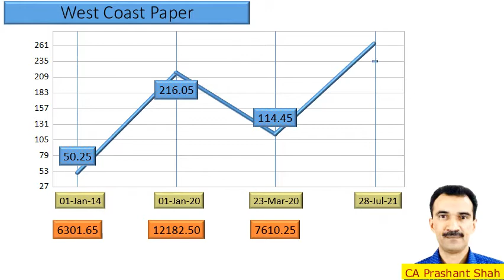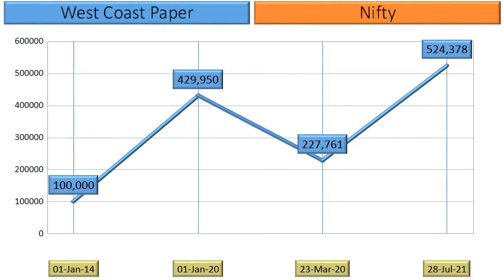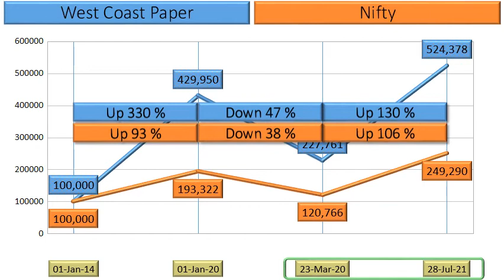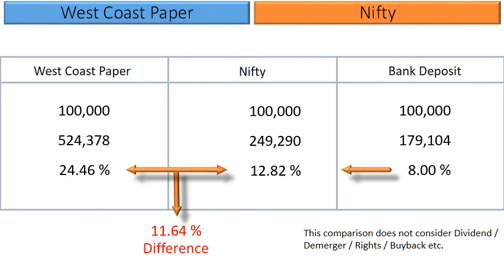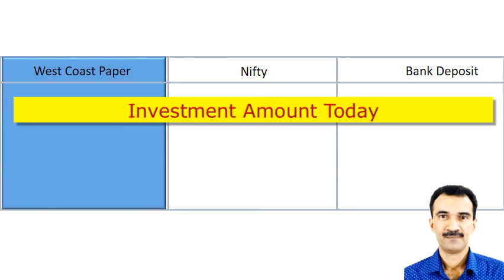West Coast Paper Price Analysis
What are the returns that retail investors have Earned in West Coast Paper?